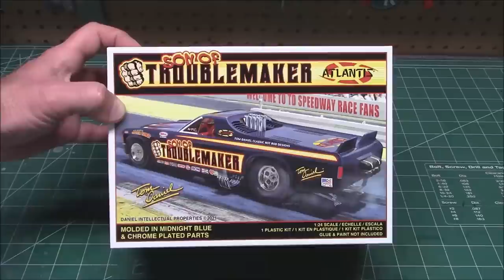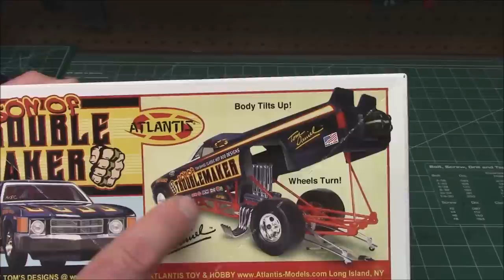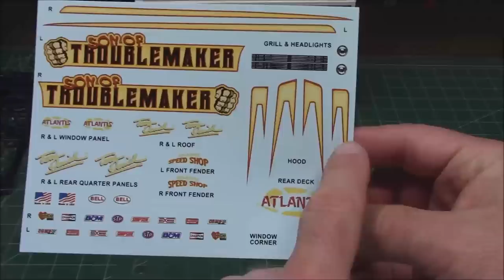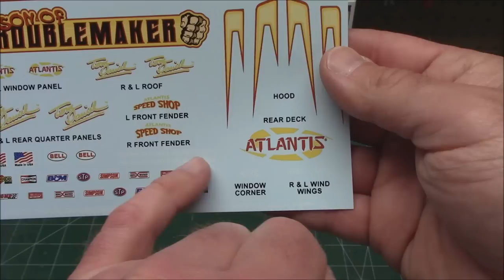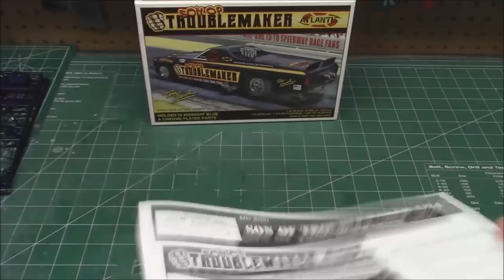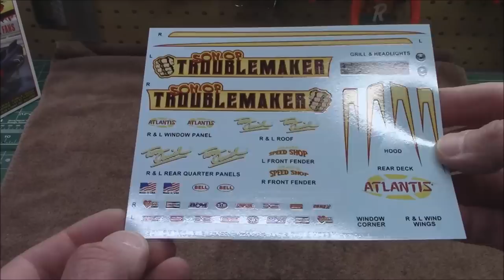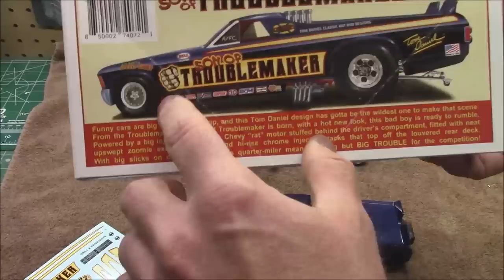El Camino SS 454 Son of Troublemaker Funny Car 1/24 Scale Model Build How To Glass Engine Chassis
Atlantis Tom Daniel Son of Troublemaker Funny Car 1/24 M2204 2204

 Tom Daniel has gone racing again and added a fresh new style into the Funny Car ranks. Chevy fans will love it because Tom has stuffed a big injected Chevy 'Rat' motor behind the driver in an outrageously wild looking, chopped, narrowed and stretched El Camino Funny Car body.

 The beautifully molded midnight blue body looks like speed itself... low in front, with a chopped cab, flowing back into the slotted, flushed rear deck, dual rear spoilers and capped by a twin, rear chute pack.

 Pivoting forward, the El Camino body reveals the intricate innards of this unique rear engine concept. A strong four bar frame and integrated roll cage house the big injected 454 cu. in. Chevy 'Rat' motor, upswept 'zoomie' exhaust headers, chrome valve covers, intake manifold and injector stacks. The detailed driver's compartment has a realistically done seat, harness, steering assembly and fire bottles.

 Shod with big racing slicks on chrome mags, Son of Troublemaker looks like it really means business. Long, low and mean, this Son of Troublemaker is all pure Drag Racing in one of its most colorful forms and a great tribute to the original!

Rerelease of the mega-popular Tom Daniel Chevy El Camino Funny Car kit originally released in 1973! Molded in midnight blue/black for the rerelease. Mid chassis mounted 454 cubic inch V8 Chevy "Rat " motor, zoomed exhaust headers and the unmistakable El Camino body design. The 1/24 scale plastic model kit also includes a large decal sheet.

The Chevrolet El Camino is a coupé utility vehicle that was produced by Chevrolet between 1959–60 and 1964–1987. Unlike a standard pickup truck, the El Camino was adapted from the standard two-door Chevrolet station wagon platform and integrated the cab and cargo bed into the body.

Introduced in the 1959 model year in response to the success of the Ford Ranchero coupé utility, its first run, based on the Biscayne's B-body, lasted only two years. Production resumed for the 1964–1977 model years based on the Chevelle platform, and continued for the 1978–1987 model years based on the GM G-body platform.

The base model and SS option shared interior and exterior appointments with the Chevelle Malibu, while the El Camino Classic (introduced for 1974) shared its trim with the more upscale Chevelle Malibu Classic.

Front disc brakes were now standard on all '73 El Caminos. Additional new features were an acoustical double-panel roof, tighter-fitting glass, flush-style outside door handles, molded full-foam seat construction, flow-through power ventilation system, inside hood release, refined Delcotron generator and sealed side-terminal battery, a larger 22-US-gallon (83 L; 18 imp gal) fuel tank, and "flush and dry" rocker panels introduced first on the redesigned 1971 full-size Chevrolets. New options included swivel bucket seats (with console) and Turbine I urethane (backed by steel) wheels, as was the instrument gauge cluster.[15] A benefit of the new body designs was much better visibility to which the unusually thin windshield pillars contributed. A structural improvement was a stronger design for the side door guard beams. El Caminos shared the "Colonnade" frameless door glass with other Chevelles, and would continue this feature into the next generation as well.

The 307 2-barrel V8 with 115 hp (86 kW) was the base engine. Options included a 350 2-barrel V8 with 145 hp (108 kW), a 350 4-barrel V8 with 175 hp (130 kW), and a 454 4-barrel V8 with 245 hp (183 kW). Hardened engine valve seats and hydraulic camshafts made these engines reliable for many miles, and allowed them to accept the increasingly popular unleaded regular gasoline. The three-speed manual transmission was standard; 4-speed manual and Turbo Hydra-Matic 3-speed automatic transmissions were optional. Crossflow radiators and coolant reservoirs prevented overheating.